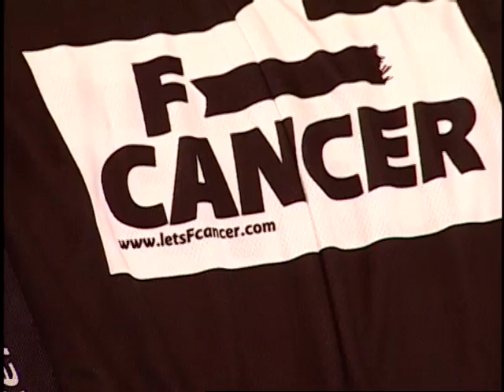Yael Cohen F--- Cancer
Yael Cohen, founder of F--- Cancer , a charitable organization devoted to the early detection of cancer; appearing on Shaw TV's Urban Rush with hosts Michael Eckford and Fiona Forbes.